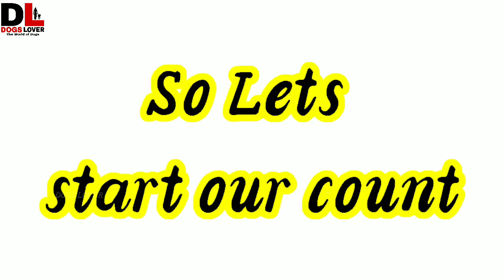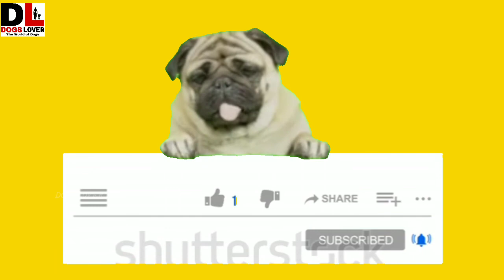TYPES OF SMALL BREEDS||IN TELUGU||must watch before buying puppy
TYPES OF SMALL BREEDS||IN TELUGU||must before buying puppy
In this I have tried to tell about all types of small breed dogs which are suitable for appartments and independent houses too..
I have told the name of the small breed dogs are:-

Chihuahua
Pomeranian
Rat terrier
Japanese chin
Pumi
Yorkshire terrier
English cocker spaniel
Whippet
Maltese
Miniature Pinscher
Basenji
Beagle
Bichon frise
Border terrier
Boston terrier
Brussels Griffen
Cairn terrier
Cavalier king Charles spaniel
Cocker spaniel
Dachshund
French bulldog
Javanese
Italian Greyhound
Jock Russell terrier
Lhasa apso
Miniature poodle
Miniature schnauzer
Norwich terrier
Pembroke Welsh corgi
Pug
Scottish terrier
Shetland sheepdog
Shiba inu
Shit Tzu
Silky fox terrier
Silky terrier
West highland white terrier
Wire fox terrier

This are the dog names which I have told in this video

I would like to tell that I have been got some help from some websites to create this video
They are:-
Images from:-
Google image

I would like to thanks this websites

AT LAST I WOULD LIKE TO TELL THAT:-
IF YOU LOVE THIS VIDEO PLEASE LIKE👍THE VIDEO